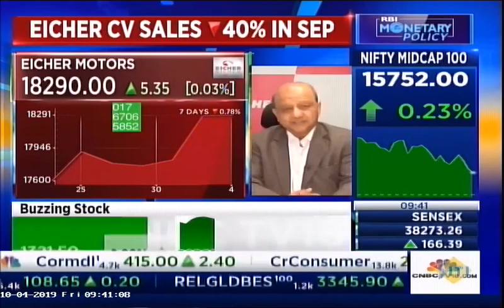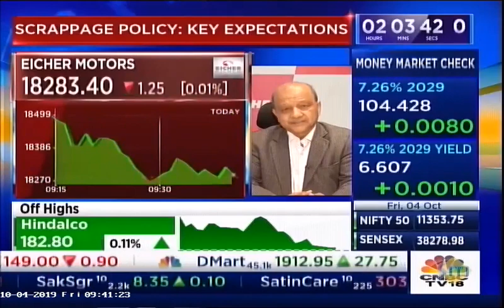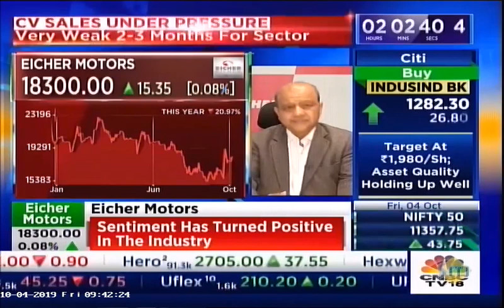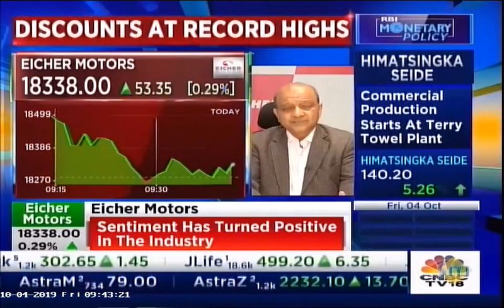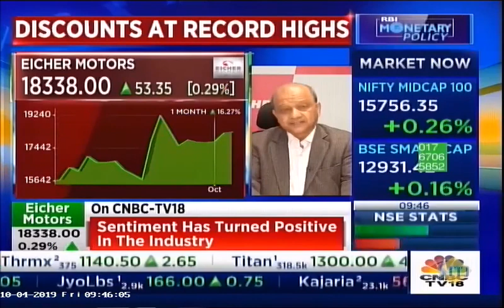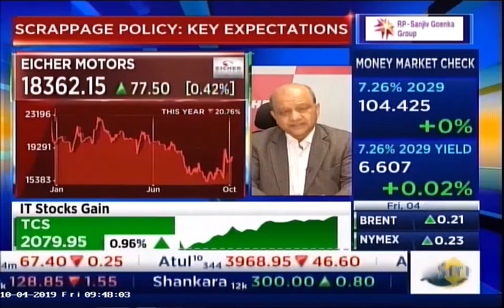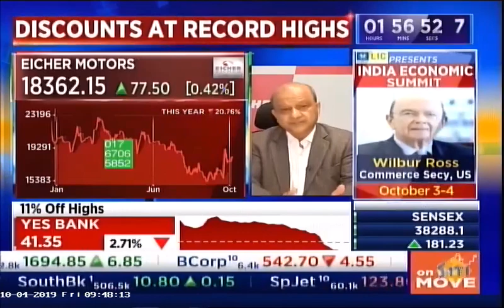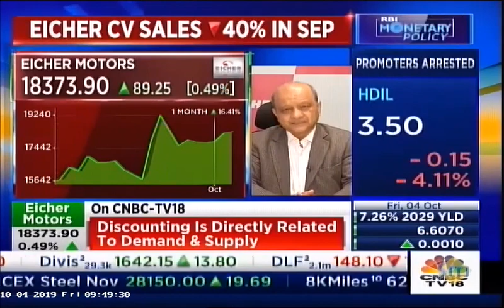Vinod Aggarwal, MD & CEO, VECV, in the conversation with CNBC TV 18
Vinod Aggarwal, MD & CEO, VECV, in the conversation with CNBC TV 18 talks about the ongoing stress in the CV industry, the slowdown in the inventory and ongoing discounts on the vehicles while expecting a positive turnaround in the coming times.